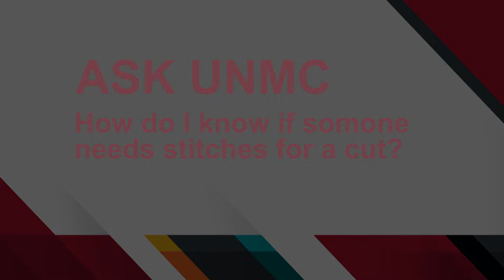ASK UNMC! How do I know if someone needs stitches for a cut?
Eric Ernest, M.D., UNMC College of Medicine